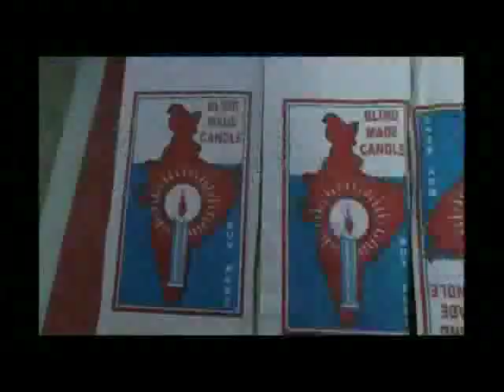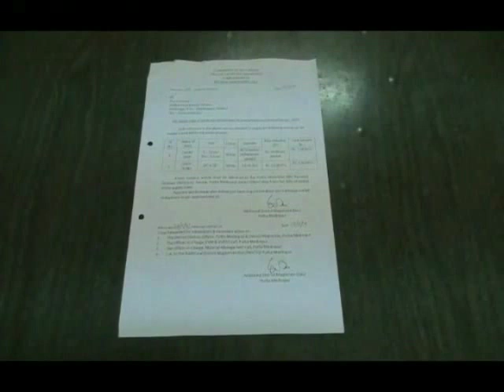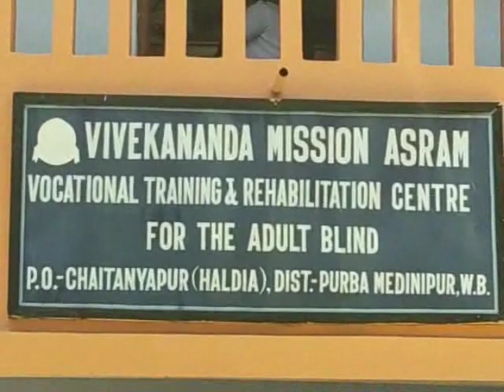BLIND VOTE VENTURE 20 04 19 SAMIR MAITY